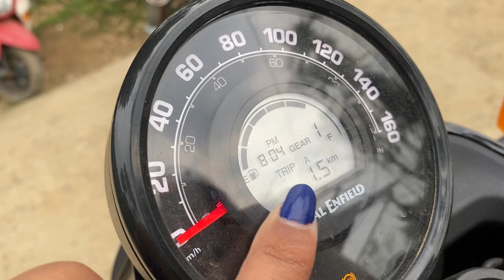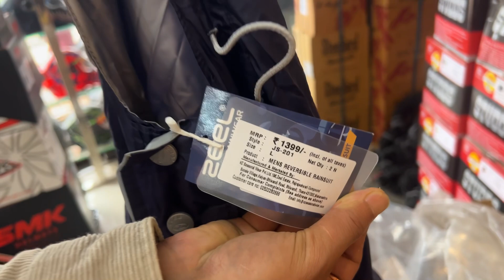MoTo blogging -Rasta Itna danger😱😱Himalayan scram 411 ka power.. ( first servicing )